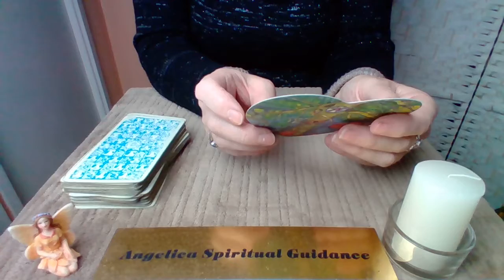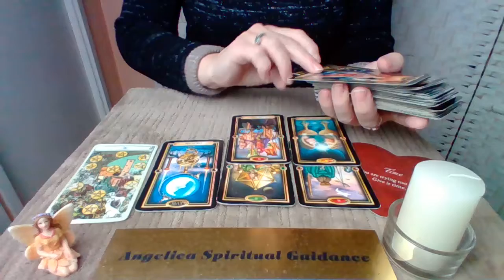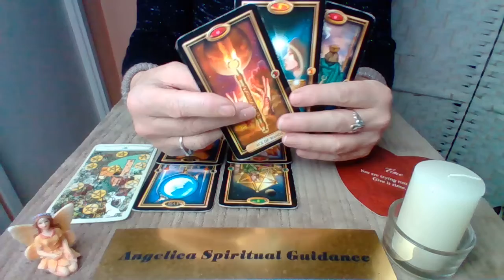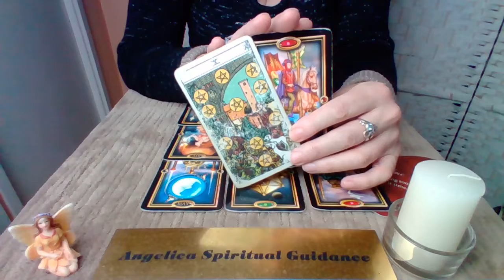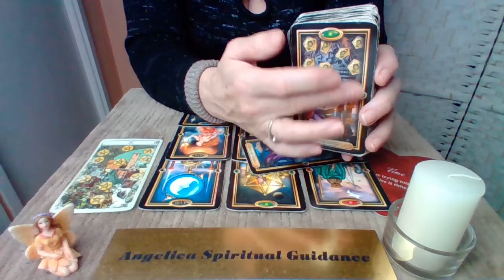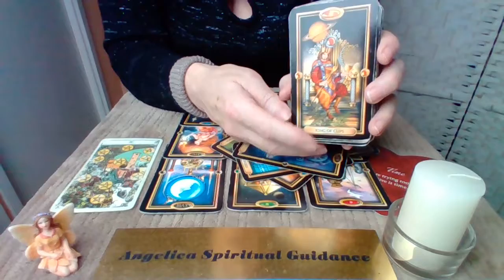Pisces Love December 2022 - Go With The Flow. Let Things Develop Naturally !